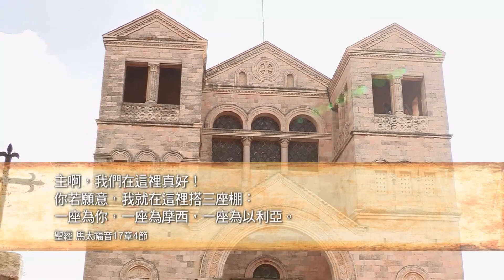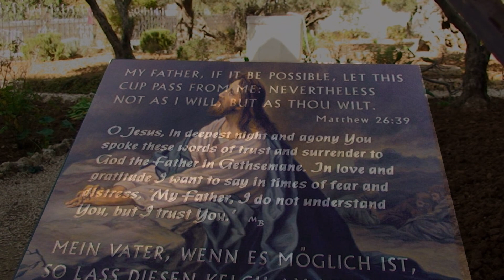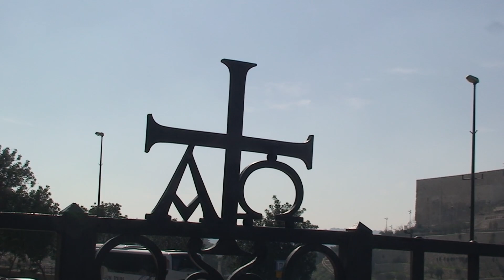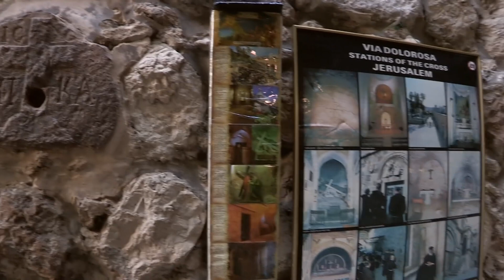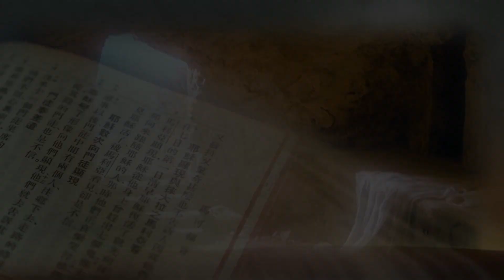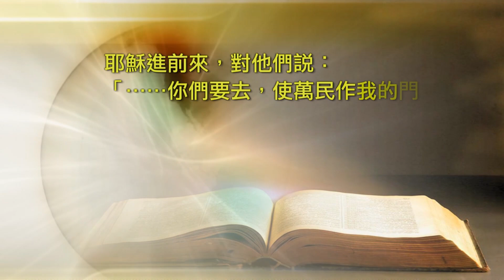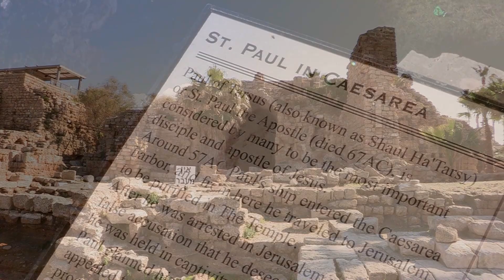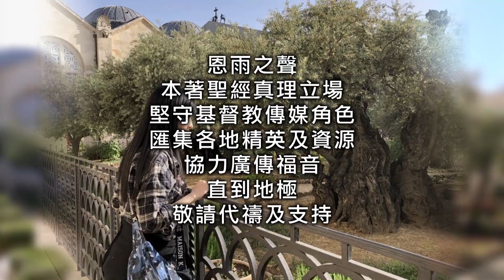電視見證 TV1613 以色列深度行(三) 從歷史到永恆 (HD粵語)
以色列他泊山上的登山變像教堂說明耶穌是神的兒子; 客西馬尼園、雞鳴堂和苦路讓人感受耶穌受苦被釘十字架而死的痛楚; 花園塚、耶穌升天堂和馬可樓宣告耶穌復活，給世人永恆生命的盼望。

桌上電腦用戶請在視頻右下方點擊CC圖像開啟字幕；手機用戶按playback setting啟動caption即可﹗